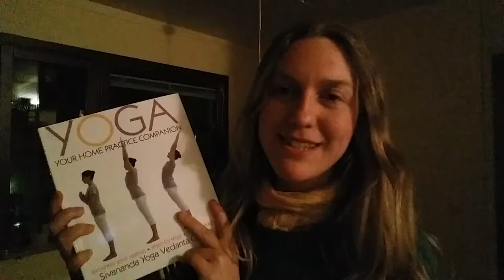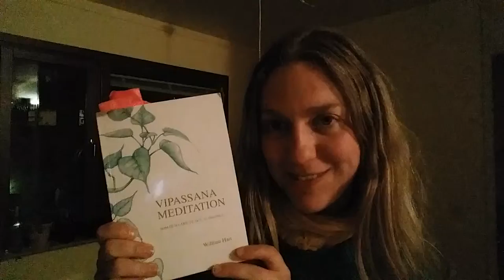Ruth Alice impro 32: Boktips för ett kreativt år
Improvisationspoeten Ruth Alice delar några boktips för ett bra hälsosamt och kreativt år: Yoga - Sivananda Centre, Stora sångguiden, Vipassana meditation och boken The artist's way av Julia Cameron.